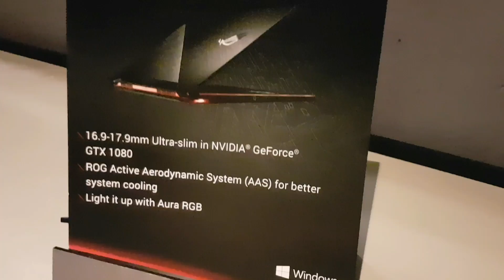ASUS ROG ZEPHYRUS en vídeo @ Computex 2017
Un primer vistazo al espectacular portátil ASUS ZEPHYRUS desde la feria Computex dondw acaba de ser presentado